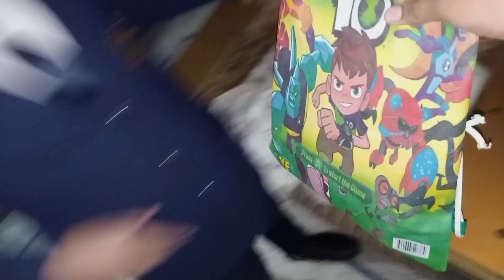Usman gay final exam shuru ho gaye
Usman ke exam ho gaye
Usman paper ki taiyari Shuru kar di
Usman ki tension ho gai
Usman exam mein kya Karega
Usman Ne tyari Shuru kar di

Asalam O Alikum doston agar apko humari vedio Pasand Aain to humari channel zaror subscribe Karin or bell icon ko press Karin thank you so much for all be a pakistani supporter @ARYDigitalasia

shortsvideo